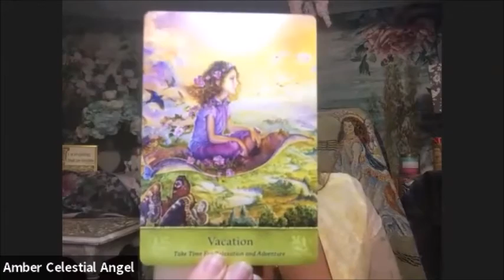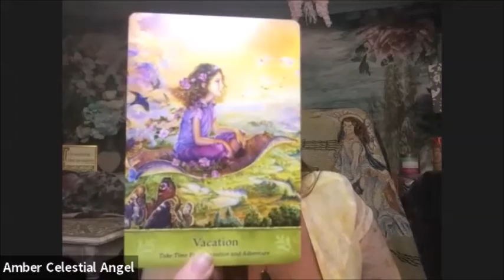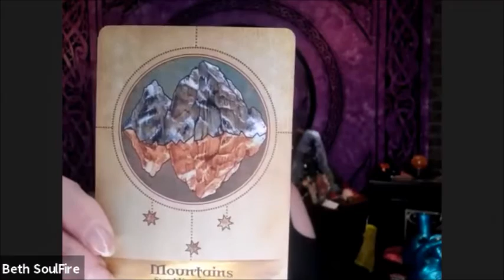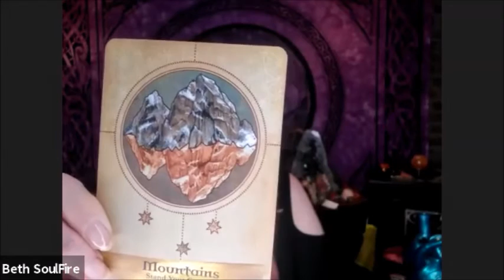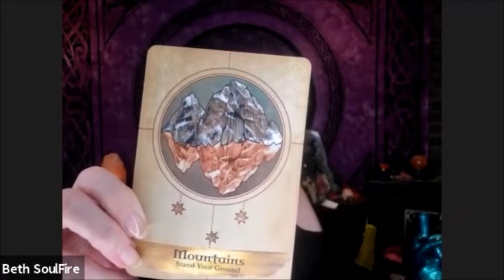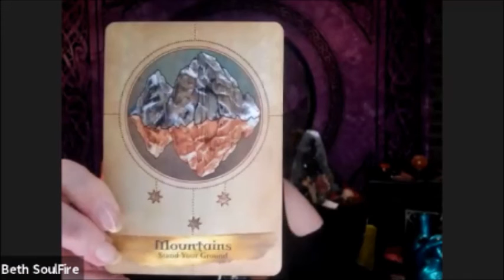~Are You Listening?~Self Care~Episode 3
ABOUT YOUR HOSTS: We met through a roundtable on Near Death Experience with Laura Eisenhower several weeks ago: "Facing Death (NDE) & Emerging with Healing Power, Personal Sovereignty and Wisdom"

Amber Celestial Angel is a Certified Angel Intuitive Practitioner, Medium, Angelic Life Coach, Divine Mother Archetype, and Animal Communication Guide. She works with The Divine Angels and Archangels in all of her practices, and is a regular conduit for Mother Mary. She has always been a Medium, but couldn’t open up with many people about it. It was during her Near Death Experience that she was told to come out and share this. Many things were revealed during that time. Family is very important, connection, and community. She was also shown the Angelic Realm, and God's Light of Love! So beautiful and bright, so full of Love and wondrous Joy  within that place that she calls (Heaven)! She was sent back to share this feeling with you all. To bring Heaven to Earth within, to all hearts and homes, and help you stay the path of Love and Beauty,and walk this path of Love and Truth (Light)!

Beth SoulFire is a Shaman, Intuitive Alchemist, Spiritual Doula and Holistic Life Guide. She came to know the truth of our Living Light consciousness after a sudden severe illness and near-death experience completed her initiation as a shaman through "soul fire" --a walk throughout all space, all time, all dimensions and experiencing the “I AM” Oneness of which we are all a part. With 22 years in the holistic healthcare field, she uses every particle of her experience and training in intuitive arts, shamanic, and many other energy medicine modalities to help YOU heal from trauma, deeply reConnect with the natural world, reclaim your sovereignty and merge with your Higher Self, and ultimately... Oneness.

Susan Walter:
I am a Intuitive Visionary Artist.  After near death experiences as a child I was given the ability to see into the Angelic Realms allowing me to see the angels in their pure light form. I use this ability to draw your Angels Portrait and relay messages and insights from your angels.

I have also created the Solfeggio Mandala Activation Guides & Meditation Decks which assist us to realign with our original blueprint. And also creating healing art with a conscious heart from visions during meditation. Art is my way of connecting with the divine and to assist humanity to do the same and recognize the divine within ourselves and each other.
Susan can be found at SusanWalterArt.com